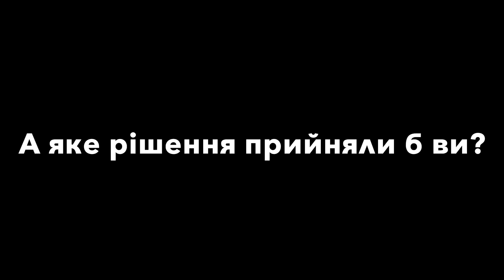ВСІ удари на 2 ворота! Продовжуємо зйомку на льоду!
У цьому челенджі, я та Данило продовжили знімати футбольні відео на льоду. Тепер ми вирішили додати ще одні ворота та збільшити кількість ударів. Що з цього вийшло? Дізнайтеся під час перегляду!

In this video, me & my friend Danya continued to film football challange son ice. Now, we’ve decided to add some extra goals and add some additional shots. What did we eventually get? Find out in the video!